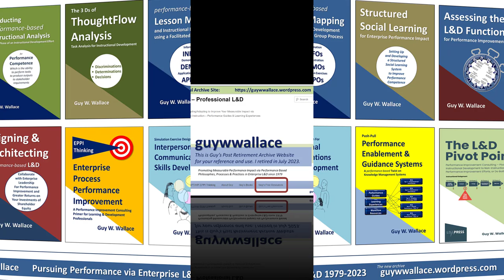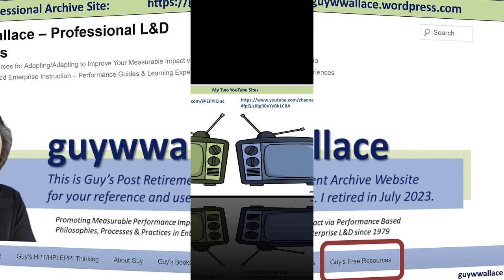Notebook LM Podcast Book Review - The 5th Management Foci 2nd Edition 2024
This text is an excerpt from a book titled "The 5th Management Foci" by Guy W. Wallace, which serves as a guide for managers seeking to improve their performance.

The book outlines five key areas managers must focus on: Alignments, Processes, Practices, Resources, and Avoiding Foo Foo (unfounded management practices). It provides a framework for understanding and assessing these areas, offering examples of potential problems and solutions, and emphasizing the importance of evidence-based management practices over popular fads and myths.

Resources

The Book
- The 5th Management Foci (2nd Edition)